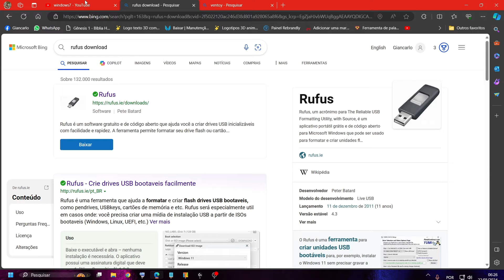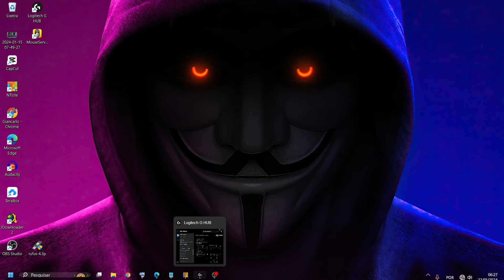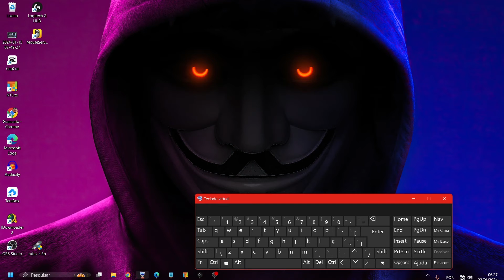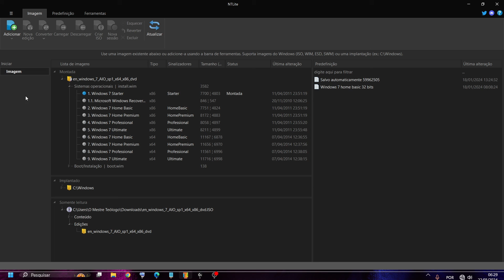Crie seu pendrive Bootável, Windows 7 32 bits todas versões 2024 atualizado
✅ Antes de começarmos, gostaria de lembrar que o produto Microsoft utilizado neste vídeo é original e requer uma licença genuína para ser utilizado de forma adequada. O uso de software pirata pode causar problemas de segurança e violar os termos de uso. Certifique-se sempre de adquirir uma licença legal e autêntica para garantir a melhor experiência de uso."

O Windows 7 é um sistema operacional da Microsoft, lançado em 2009. Ele foi projetado como uma versão mais aperfeiçoada e intuitiva do Windows Vista, com melhorias no desempenho e na usabilidade. O Windows 7 inclui recursos como o Aero Snap, Aero Peek e Jump Lists, que melhoram a experiência de usuário e tornam mais fácil a realização de tarefas diárias.
Você pode baixar o Windows diretamente da Microsoft acessando o site da Microsoft Store e adquirindo uma licença do sistema operacional. Certifique-se de adquirir o software de uma fonte confiável para evitar a obtenção de software pirateado e para garantir a segurança e a integridade do seu sistema. Além disso, o uso de software pirateado pode levar a problemas de segurança e a não recebimento de atualizações importantes.
A
"👍 é importante ressaltar que os links de download utilizados neste vídeo são diretamente da Microsoft, garantindo a autenticidade do software e evitando qualquer risco de malware ou vírus. Nunca baixe softwares de fontes desconhecidas ou ilegítimas, pois isso pode comprometer a segurança do seu computador. Sempre baixe os softwares a partir de sites confiáveis ou diretamente dos fabricantes.
👇 Links Importantes 👇

LISTA DAS ULTIMAS ISOS WINDOWS 7 MICROSOFT